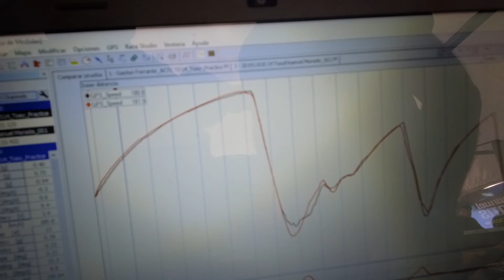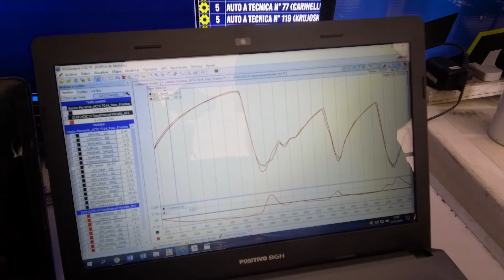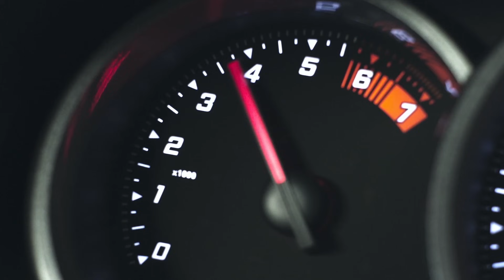P1 #118 - PUESTA A PUNTO DE UN TC - 06/11/2019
Programa nro 118 de P1, El Garage TV.
Título: PUESTA A PUNTO DE UN TC
Temática: Automovilismo Deportivo.
Conducción: Mauro Feito y Diego Zorrero.
Tema del Episodio: Esta semana ingresamos al mundo técnico de la categoría más antigua del mundo: El Turismo Carretera Argentino, para conocer cúales son la áreas de trabajo para poner a punto un auto durante un fin de semana de carreras.